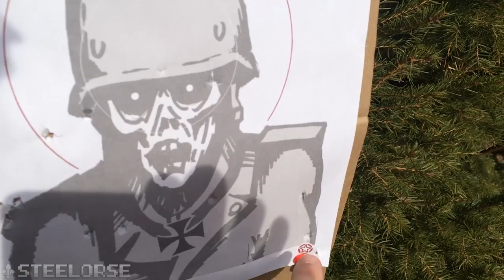KWC 1911 | Juste pour m'amuser!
Aujourd'hui je fait une petite séance de tir avec mon AirSoft KWC 1911. Je vais vider une bouteille de Co2 et en bonus vous aurez droit à quelque ralentie en 120 fps! Enjoy!